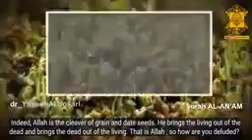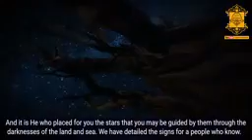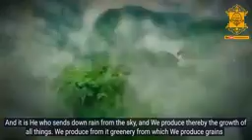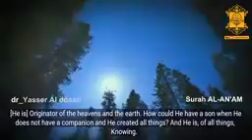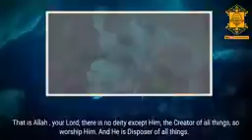ayat min kitab alllah